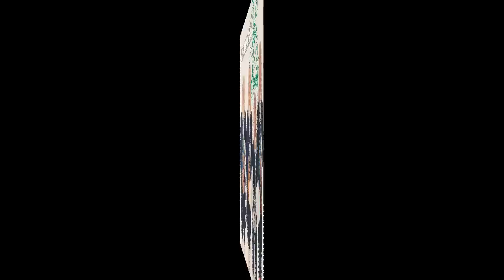James Last Vivaldi Largo 1 Op IV (La Stravangaza)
(Adaptation) Largo du premier concerto de l'Opus 4 (La Stravangaza)
de Vivaldi arrangé par James Last

Extrait du CD "Viva Vivaldi"

 Ou du CD " klassische kostbarkeiten aus der Schatztruhe Grosser Meister"